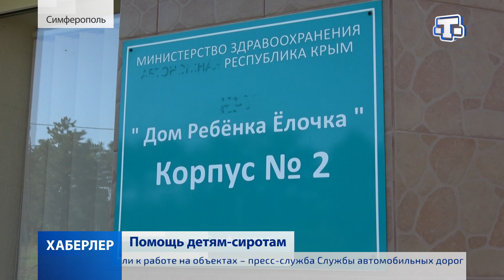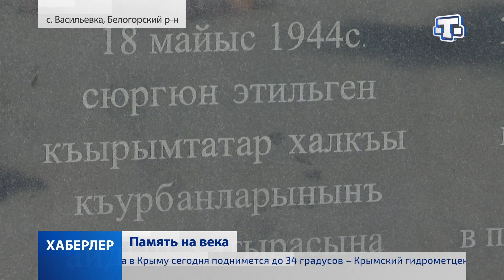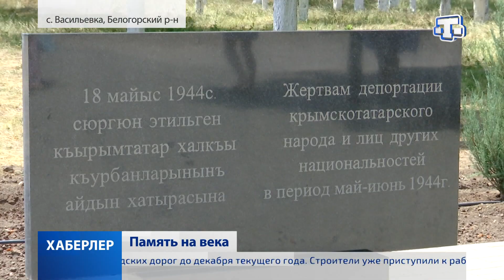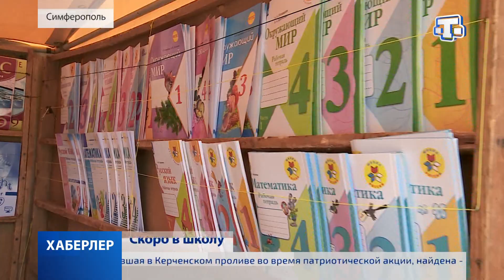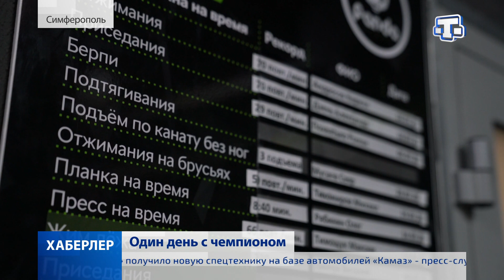Хаберлер. (на русском языке)31.07.2020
Страшное ДТП на трассе «Таврида». 9 человек погибли и еще 6 пострадали.

Коллективные намазы, подарки для детей и взрослых, семейные застолья. В Крыму отметили один из главных мусульманских праздников Курбан байрам.

Стальной удар Сыдыха Дермана. Ещё одна история успеха нашего соотечественника.